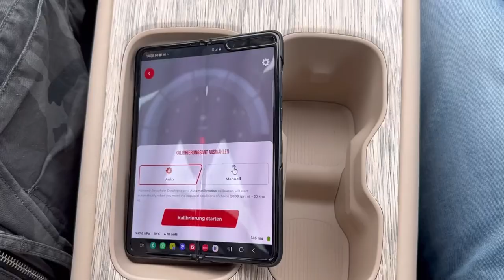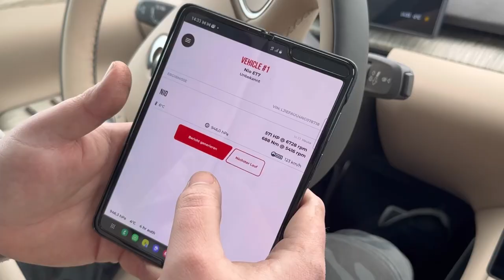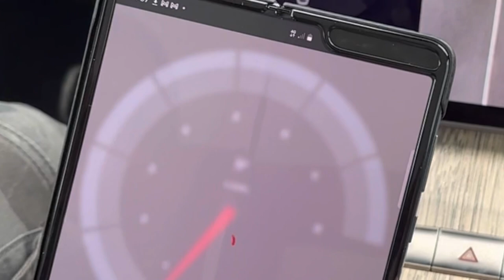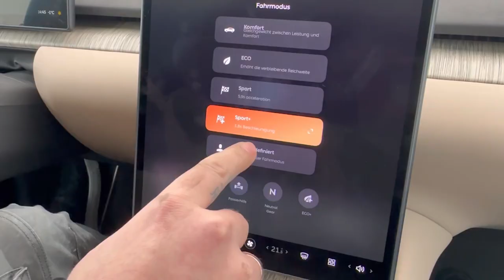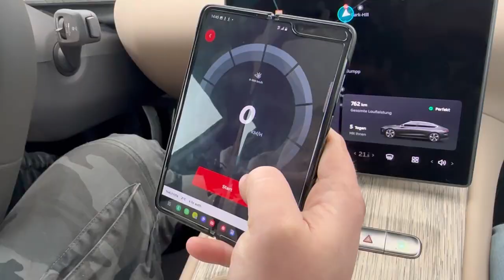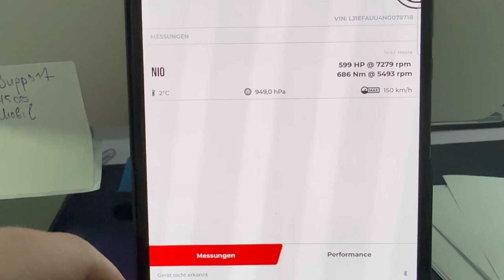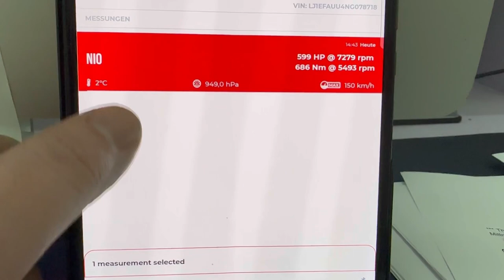Welche Leistung hat NIO ET7 tatsächlich? 🤔 0-100kmh Elektroauto Mobiler Leistungsprüfstand DYNOROAD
Elektroauto NIO hält was es verspricht! 0-100kmh und Leistungsmessung mit dem DYNOROAD von MAGICMOTORSPORT

Wo findet Ihr Diagnosegeräte zu einem fairen Preis?

Hallo Freunde - auf dem Kanal von MittmannLive erfahrt Ihr alles über Diagnosegeräte.

➡️ Zudem gibt es immer wieder kleinere Videos, die sich rund um das Thema Auto drehen und Euch unterschiedlichste Einblicke in die Welt von MittmannLive bieten.

📍 Vertreten durch:
Michael Mittmann
Wiesenhofweg 142
72290 Loßburg

Verantwortlich für den Inhalt nach § 55 Abs. 2 RStV:
❇️ Michael Mittmann